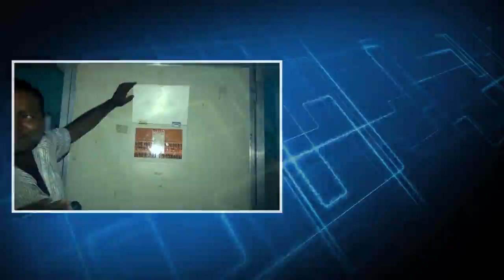ବୈଜ୍ଞାନିକ ପଦ୍ଧତିରେ କୁକୁଡା ଉତ୍ପାଦନ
ଦରିଦ୍ର, ଭୂମିହୀନ, ଆଦିବାସୀଙ୍କ ପୃଷ୍ଟିକର ଖାଦ୍ୟର ଆବଶ୍ୟକତା, ଆର୍ଥିକ ବିକାଶ ନିମନ୍ତେ କୃଷି ଓ ଖାଦ୍ୟ ଉତ୍ପାଦନ ନିର୍ଦ୍ଧେଶାଳୟ, ପ୍ରାଣୀସମ୍ପଦବିକାଶର ମିଳିତ ଉଦ୍ୟମରେ ବୈଜ୍ଞାନିକ ପଦ୍ଧତିରେ ରଙ୍ଗୀନ କୁକୁଡ଼ା ଉତ୍ପାଦନ ହେବ ଆସନ୍ତୁ ଦେଖିବା ଏହି ଭିଡିଓଟି